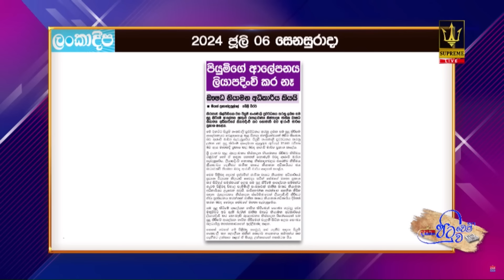පියුමිගේ සුපිරි රිය කුඩු ජාවාරමාගේ ගෙදර...